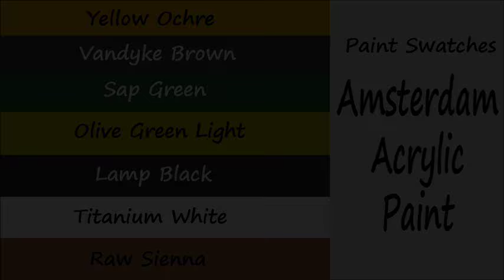Acrylic Painting Secluded Cabin on a Beach Painting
Acrylic painting of a secluded cabin on a beach. This is a time lapse/ speed painting. I really didn't have a plan of what I was going to paint. I just put my paint brush into the paint and went for it.

SUPPLIES:

PAINT:
- yellow ochre, vandyke brown, sap green, olive green light, lamp black, titanium white, raw sienna. (Brand-Amsterdam Acrylic Paint)

PAINT BRUSHES:
-For the tree leaves and bushes: #10 Flat (very worn and damaged bristles)  or sometimes I use Round (natural bristles) paint brush made for school children, the bristles are usually spread out even when they are new and make great foiliage and bushes!
-For the rocks: #6 round brush
-For the water grasses: 1/4" grainer paint brush(brand:Princeton Art & Brush Co.)
-For smaller details: Liner brush
-For the background: 1/2" Flat

PAINTING SURFACE
-9" x 12" Watercolour paper (a canvas is suitable)